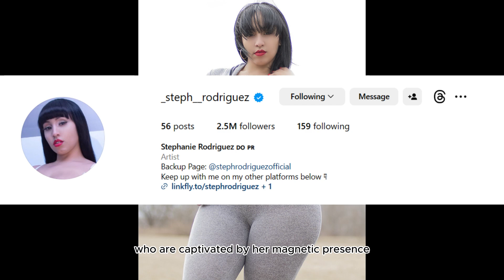Meet Stephanie Rodriguez From United States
* All Models Channel *

- In This Video We Date Stephanie Rodriguez From United States

- Curvy Plus Size Model - Beauty Influencer - Model Icon - Fashionista And Many More